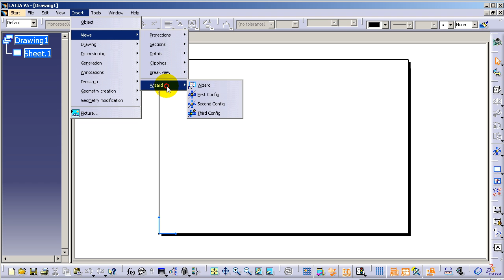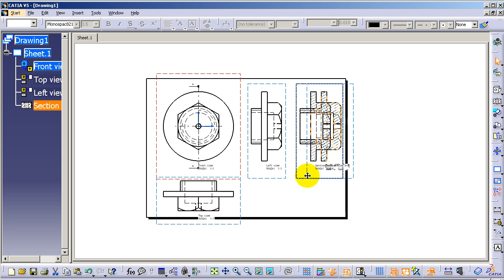CATIA V5 Tutorial Basic Drafting